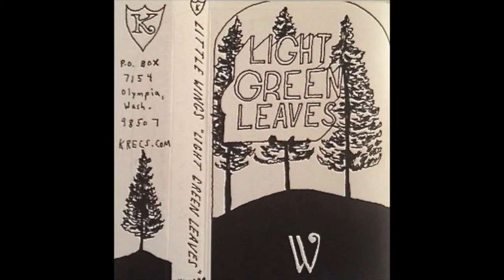The Making of LIGHT GREEN LEAVES by Little Wings - featuring Kyle Field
In this episode, Kyle Field reflects on the experience of making LIGHT GREEN LEAVES, Little Wings’ second album for K Records. Kyle gets into the process of conceiving of a record about the fall and ambitiously deciding to make three completely different versions of the album for three different formats. As Kyle reflects on the writing and recording of each song from the album, we’ll hear a detailed look at his creative process. From moving to the Pacific Northwest on a quest, to living in a house full of musicians in Portland, to being nostalgic for the Central Coast of California, to making the decision to try and make it as an artist, we’ll hear the stories around how LIGHT GREEN LEAVES came together.

Life of the Record podcast documentary - Episode 8
Kyle Field interview